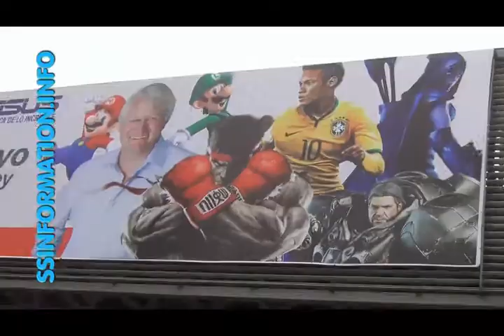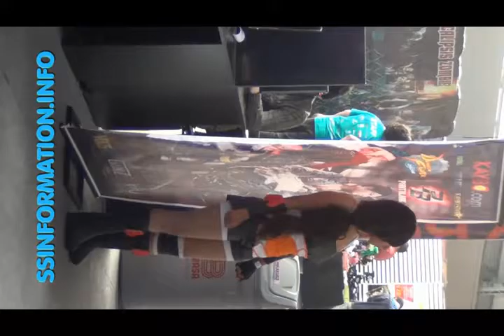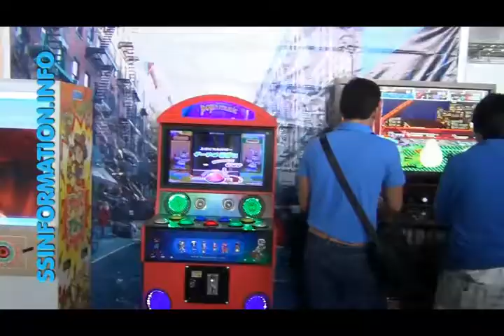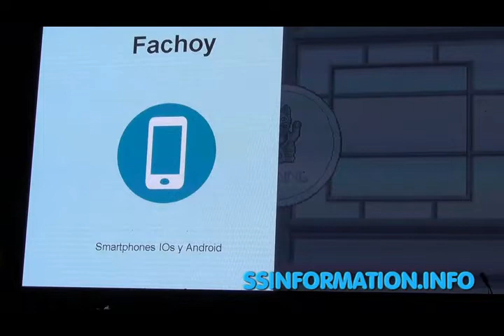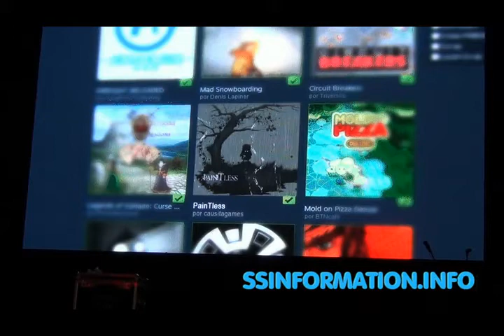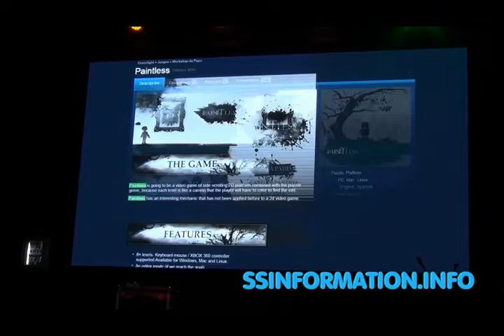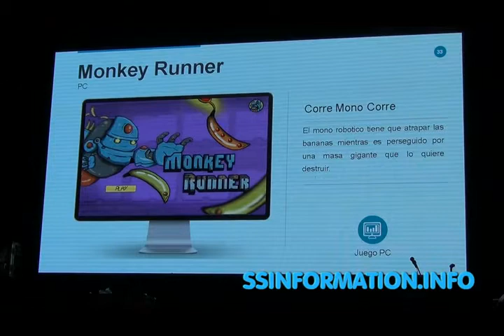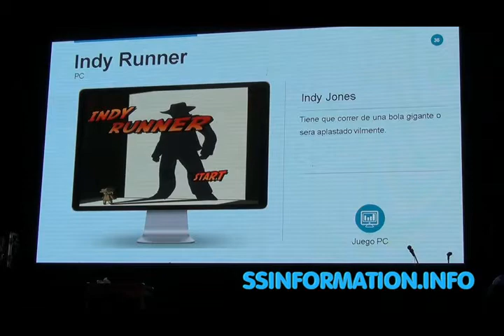Masgamers Tech Festival IX 2016 - 9 - PC GAMERS PS4 Cosplay JUEGOS Lima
Una visita al Masgamers Tech Festival IX 2016 - PC GAMERS PS4 Cosplay JUEGOS Lima
MSI, ASUS, Razer, Rusbehel juegos, Exposición Cibertec